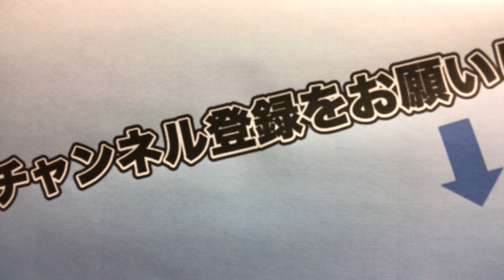英語は重要？アメリカで働く医師の視点からお答えします。米国医師の質問箱６５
アメリカ在住の心臓外科医・北原大翔があらゆる質問に答える動画です。

その他の心臓外科医の質問箱シリーズはコチラです。

質問はコメント欄もしくはメールで受け付けています